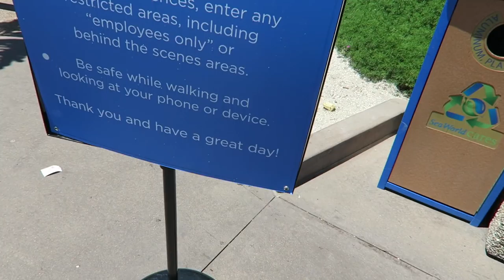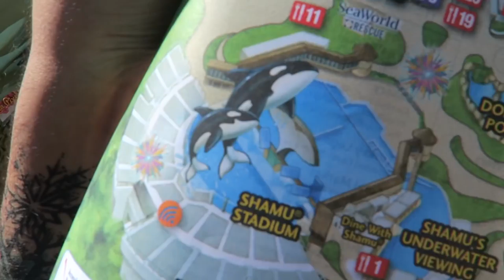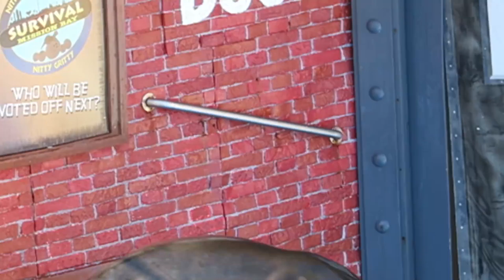NÃO JOGUEM POKEBOLAS NA SHAMU!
Curta a melhor página do FACE de GTA V:
Valeeu!